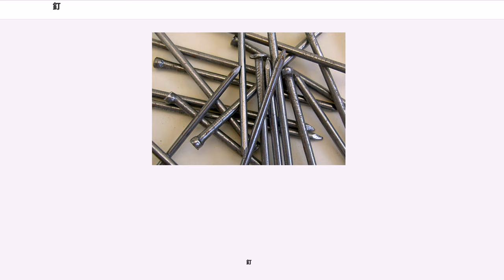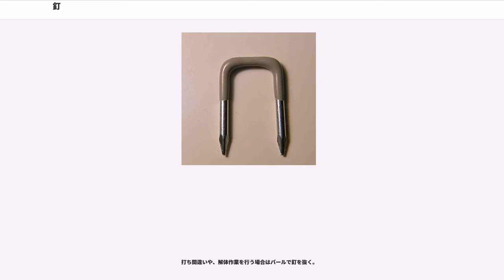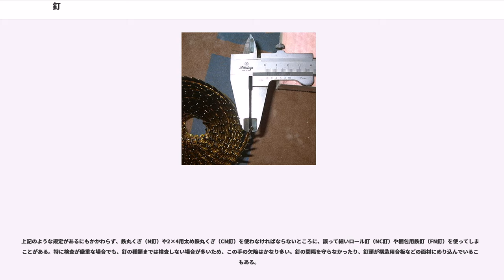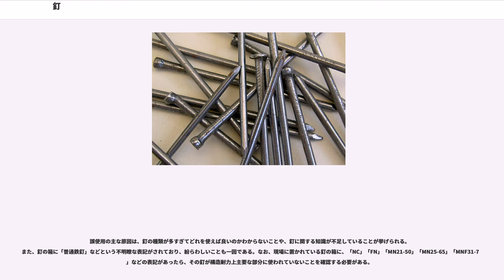釘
釘（くぎ、英語 Nail）とは、ねじ部を持たない略棒状の本体をほぼ変形させることなくそのままハンマー等で打ち込むことによって結合する固着具。

一般に金属や竹または、木で作った細い棒の一端を尖らせているものである。金槌（玄能）などで打ち込んで、木材・合板・ボード類などを接合・固定したり、壁などに打ち込み、物を掛けたりするのに用いる。パチンコ台では真鍮製の釘を使用してパチンコ玉の跳ね返りなどを起こし、台の出球を調整したりする役割を持つ。一般に釘は丸いが日本ではかつて江戸期まで四角い釘（角釘・和釘）も使われていた。

飛鳥時代から明治時代初頭までは、和釘が各種建築物に用いられていた。法隆寺の金堂から飛鳥時代の和釘が用いられていたことが確認され、これが日本で使用確認された中で一番古い釘である。和釘は、当初日本刀と同様に鍛造によって製作されており、釘型の金属製品を作成する鍛冶屋を「釘鍛冶」とも言った。人口増に伴う住宅需要の増加などから、江戸時代初頭には鋳造が主流となった。

1872年頃から、西洋建築には和釘では接合力の弱さの為対応できないとし、フランスから船便による洋釘の輸入が大量に始まった。フランスだけではなく、イギリス・ベルギー・ドイツ・オーストラリア・アメリカと順次輸入を拡大。和釘は淘汰されていった。

安田工業が、1897年（明治30年）に深川にて製釘工場を開始したのが、大規模西洋製釘の始まりとされている。当初は、釘の材料となる線材を全て輸入に頼っていたため、海外からの釘の輸入価格に太刀打ちできず、また政情に輸入量も左右されていたが、釘の安定供給を国策として官営八幡製鐵所が1908年（明治41年）線材の生産を開始。これに伴い、洋釘も国内生産で賄えるようになり、現在に至る。今では和釘使用は宮大工による寺社建築の新築、修繕のみとなった。

日本では、日本工業規格のJIS A5508:1992で以下の釘が規格化されている。

釘の用途は広く、そのため用途に応じたさまざまな種類・長さの釘がある。一部メートル法ではきりの悪い長さの釘もあるが、これは尺貫法ではきりのよい数値になる長さである。

木造軸組工法の建築物から日曜大工に至るまで幅広く用いられている釘。種類（長さ）も豊富で19mm-150mmまで14種類ある。色はすべて素地（鉄の色）で、見分けがつきにくいので注意を要する。打ち込んだ後では検査ができないため使った釘の箱を見て確認するしかない。この釘は、バラで箱入りになって売られているものと、コイル状に連結されて売られているものがある。前者は手打ちで、後者は自動釘打機を用いて打ち込む。この釘を、枠組壁工法に使用することは許されていない。

なお、木造軸組工法において、厚さ7.5mm以上の構造用合板（特類）を、N50釘を用いて、外周部・中間部とも150mm間隔で軸組み及び間柱に打ち付けた壁は、壁倍率2.5倍 (=4.90kN/m) の強度をもつ耐力壁として認められており、また初期剛性と粘り強さに優れているため、耐震性・耐風性が非常に高い。この際、釘頭は構造用合板にめり込んでいてはならない。

上記の「打ち込んだ後では検査ができない」という問題を解決するためにデジN釘と称する頭部に釘長の刻印されたカラー釘が発売されている。規格表は下記の通りである。
2×4（ツーバイフォー）工法（=枠組壁工法）の建築物に使われる釘。鉄丸くぎ（N釘）よりやや太めで、せん断強度に優れる。種類は4種類しかなく、それぞれ異なる色で塗装されているため、誤使用が起こりにくく、打ち込んだ後でも検査が容易である。この釘は、ほとんどの場合はコイル状に連結されて売られており、自動釘打機を用いて打ち込む。強度が高く、色による判別が容易なため、木造軸組工法の建築物で鉄丸くぎ（N釘）の代わりに用いられることも多い。

なお、枠組壁工法において、厚さ9mm以上の構造用合板（特類）を、CN50釘を用いて、外周部において100mm間隔、中間部において200mm間隔で枠材に打ち付けた壁は、壁倍率3.0倍 (=5.88kN/m) の強度をもつ耐力壁として認められており、また初期剛性と粘り強さに優れているため、耐震性・耐風性が非常に高い。この際、釘頭は構造用合板にめり込んでいてはならない。

2×4（ツーバイフォー）工法（=枠組壁工法）の建築物に使われる釘。鉄丸くぎ（N釘）よりやや細めで、せん断強度に劣る。このため、現在ではほとんど用いられない。代わりに2×4用太め鉄丸くぎ（CN釘）を用いる。

石膏ボードを...